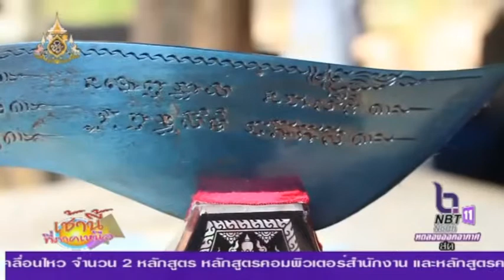หมู่บ้านคนกล้า หมู่บ้านเหล็กน้ำพี้